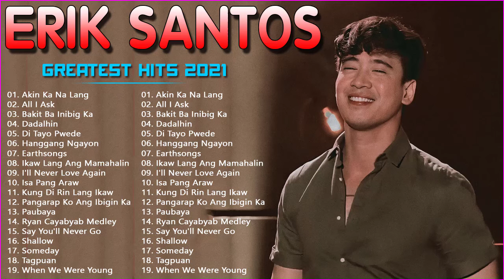Erik Santos Greatest Hits 2021 - Best Songs Of Erik Santos 2021 - Full Album 2021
01. Akin Ka Na Lang
02. All I Ask
03. Bakit Ba Inibig Ka
04. Dadalhin
05. Di Tayo Pwede
06. Hanggang Ngayon
07. Earthsongs
08. Ikaw Lang Ang Mamahalin
09. I'll Never Love Again
10. Isa Pang Araw
11. Kung Di Rin Lang Ikaw
12. Pangarap Ko Ang Ibigin Ka
13. Paubaya
14. Ryan Cayabyab Medley
15. Say You'll Never Go
16. Shallow
17. Someday
18. Tagpuan
19. When We Were Young